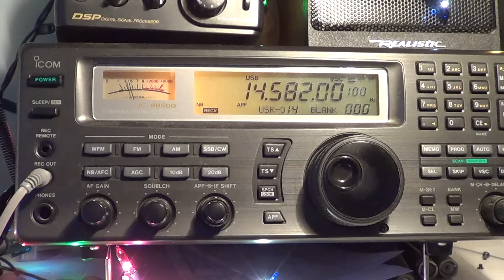14582 Khz Shortwave Unknown with no ID possible Mars station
English language transmission, could be some Mars military but no ID so unsure of what this is received Jjuly 9th 2016 at 1700 UTC